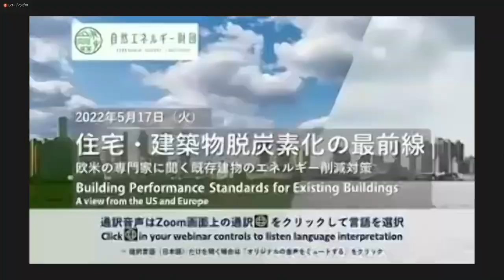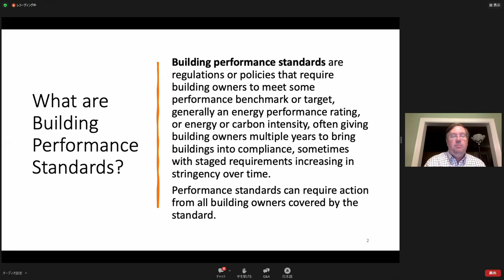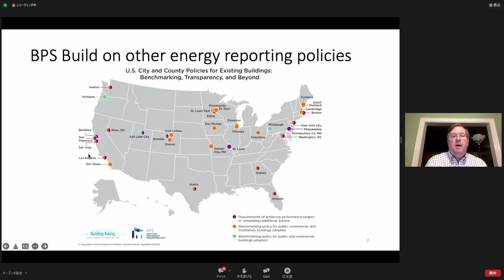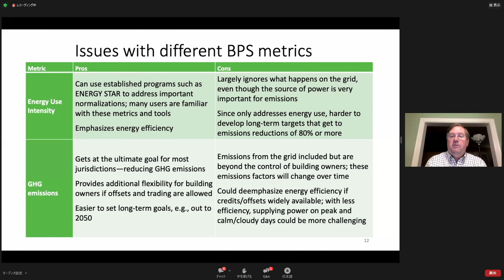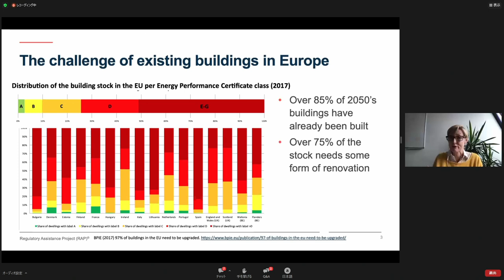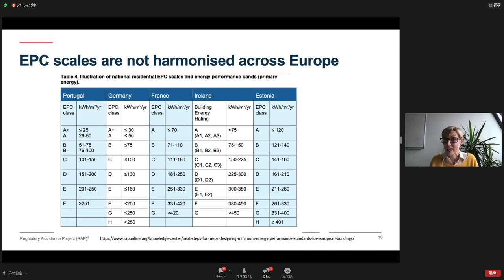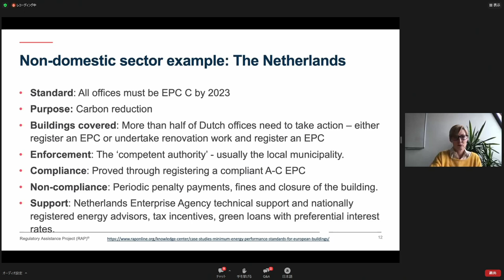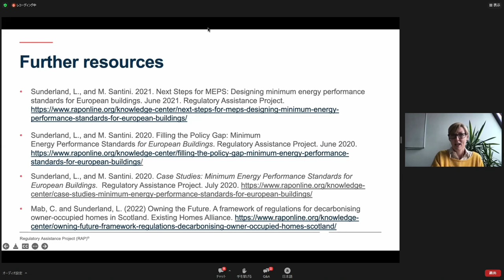20220517_住宅・建築物脱炭素化の最前線：欧米の専門家に聞く既存建物のエネルギー削減対策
Webinar
住宅・建築物脱炭素化の最前線：欧米の専門家に聞く既存建物のエネルギー削減対策
主催  公益財団法人 自然エネルギー財団